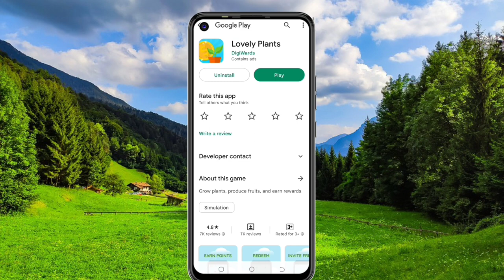Today New Campaign Loot Offer 100₹+100₹+₹ Instant Paytm Cash || Tasks💰Campaign BUG|| New Paytm app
Code: 25Y4CZ

1 miss call 10 paytm cash